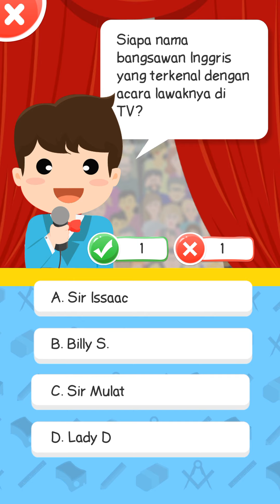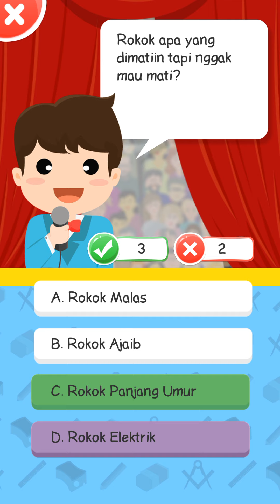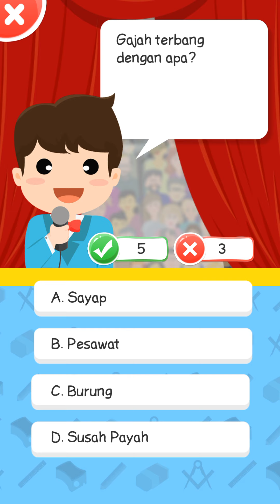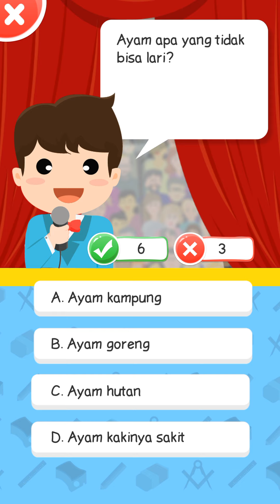Kuis tebak tebakan level 33